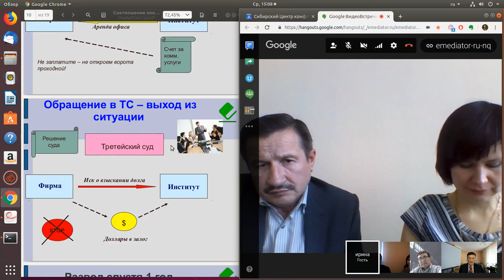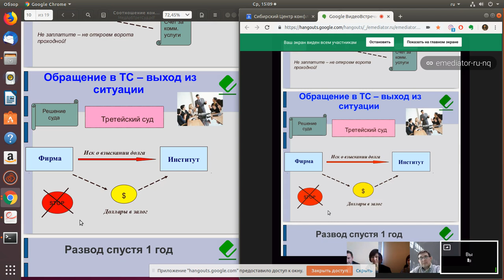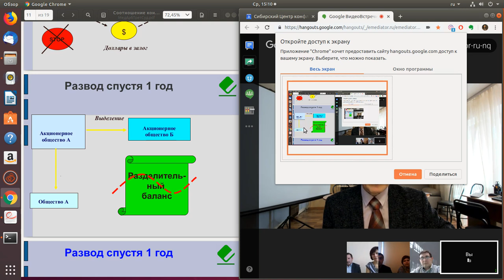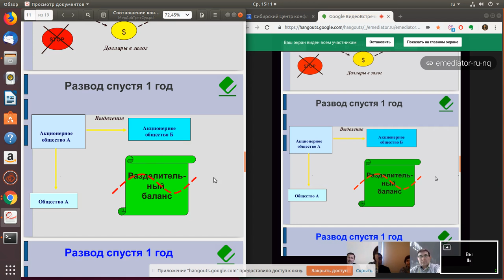Долг чести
Судебная медиация и третейское разбирательство (арбитраж) как эффективный инструмент урегулирования спора